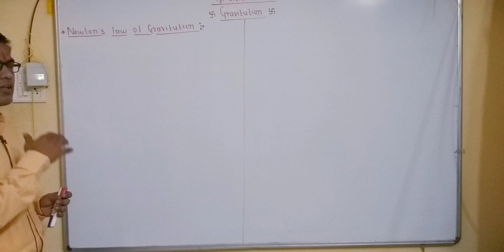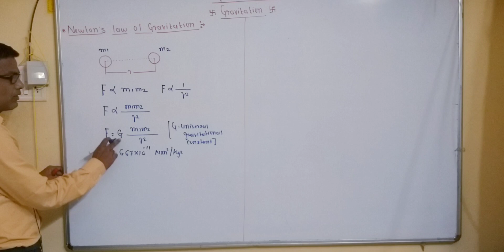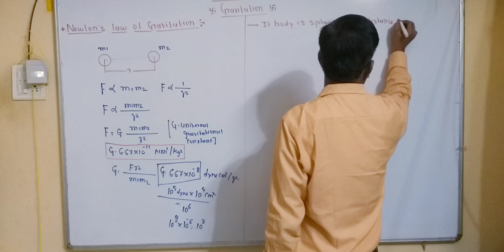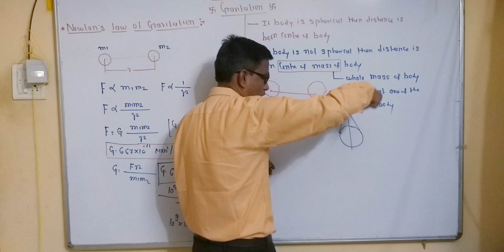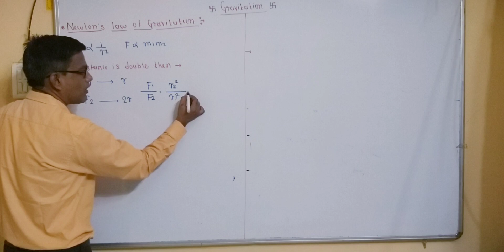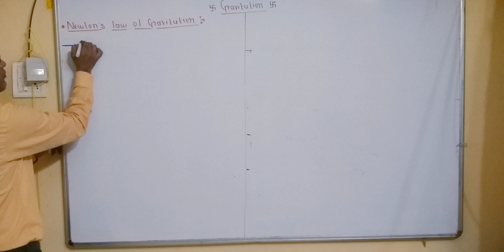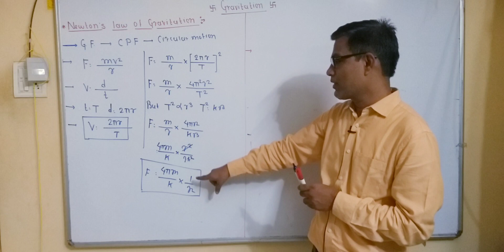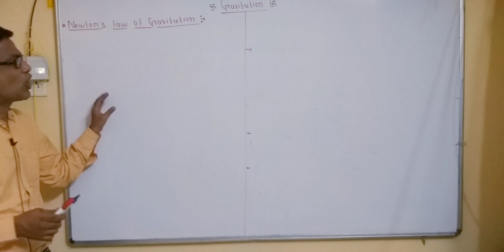NEWTON LAWS OF GRAVITATION